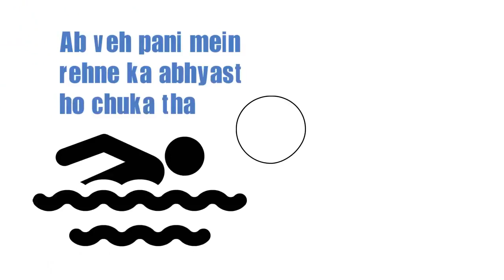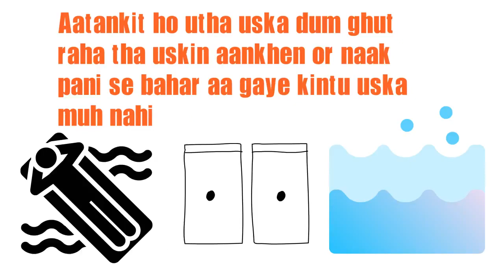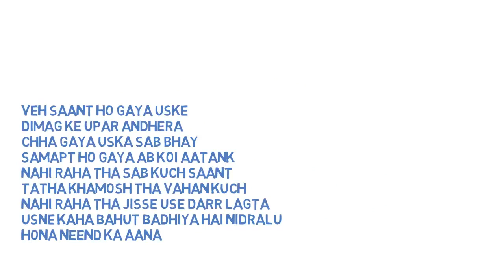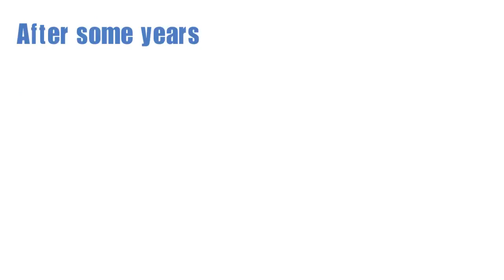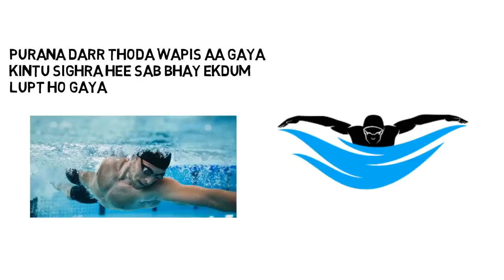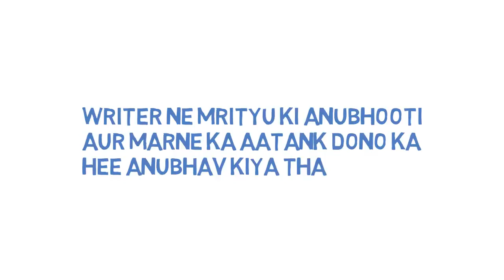Deep Water | Flamingo | Chapter - 3 | Class 12th | in Hindi | Amarjeet stories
In this video I have told cbse class 12th English book flamingo chapter 3 named Deep Water. I have explained full summary in hindi.